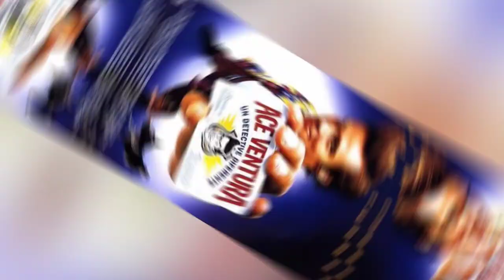Jim Carrey spiega il significato della frasi dette alla giornalista